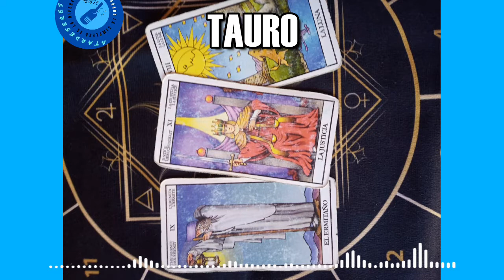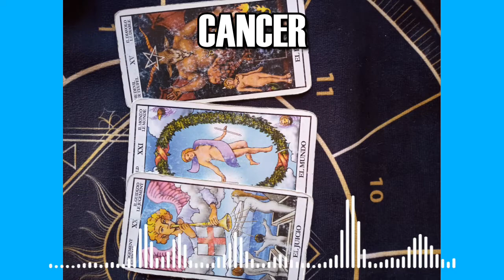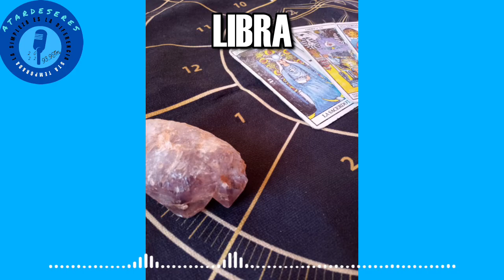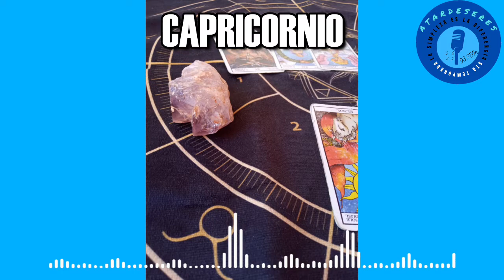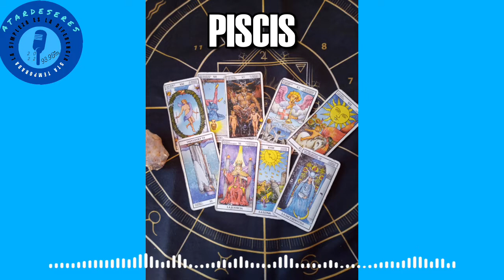Los 12 Signos y Cartas para abril - Astrotarot AtardeSeres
Atención! hasta fines de abril te dejamos las predicciones y posibilidades para los 12 signos del zodiaco! Lalu también nos tiro las cartas para el equipo y en principio tendríamos que organizarnos un poco.

bueno contanos de que signos sos y que te salió en las cartas, compartan, gracias!